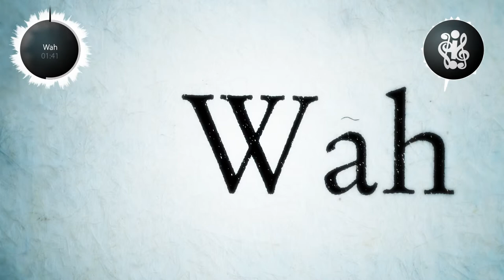Wah [Hi! Music] // AmbientBeat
Hi Leute,
Wah...s ist passiert? A bissl Kla4, a bissl H-Fe, a bissl Sinsesaisa. Hoffentlich regnet es gerade nicht soo viel oder gerade genug.
Bei diesem Stück ist auch gerade genug Text und Gesang dabei, dass es nicht nerven tut. Falls Dir was einfällt, lass' das Ventil in deinem Kopf seine Aufgabe erfüllen. :]